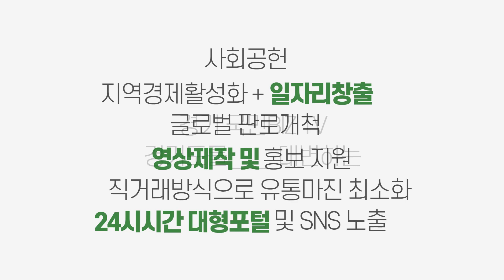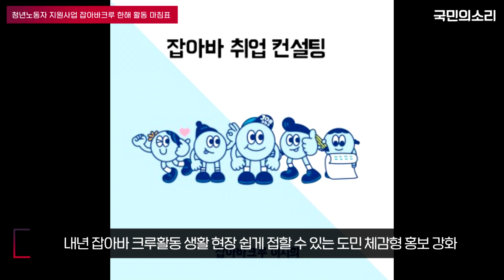청년노동자 지원사업 잡아바크루 한해 활동 마침표 경기포털 경기도청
경기도일자리재단이 지난 17일 청년일자리본부 대강당에서 ‘청년 노동자 지원사업 잡아바 크루’ 해단식을 열고 약 3개월간의 활동에 마침표를 찍었다.

올 한해 활동에 대한 제언으로는 청년 눈높이에 맞는 도민 밀착형 홍보가 강화된 점을 장점으로 꼽았다. 크루들은 사업소개, 사업과 관련해 자주하는 질문, 사업 참여자 인터뷰 등을 콘텐츠화해 사회관계망서비스 홍보자료로 100여 건을 제작·업로드하고 사업 참여 수기 공모전에도 참여해 홍보에 대한 폭을 넓혔다.

이러한 노력으로 신청자가 상대적으로 적었던 경기북부권에서 신청자도 증가하는 효과를 거뒀다. 재단은 내년에도 사업별 잡아바 크루활동을 통해 도민들이 생활 현장에서도 쉽게 접할 수 있는 도민 체감형 홍보를 강화해 갈 계획이다.